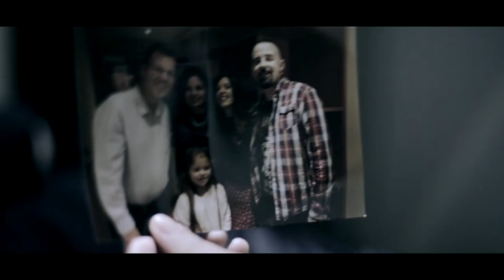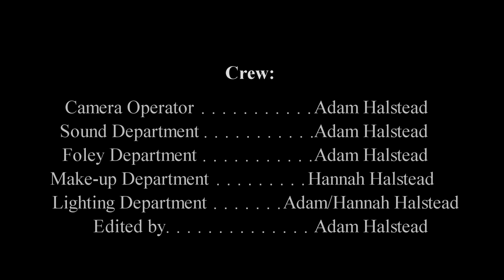ShortFilm| Victims [Chapter 1]- Thriller/Horror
More of a short sketch compared to our longer short films.

Synopsis- After being bitten a young woman fights for her life as the disease slowly starts to consume her, she then realises the emotional truth of why it has to be stopped.

Filming was shot in about 9 hours split across 3 days. Post production took a few weekends due to me having to completely re-do the entire audio (Foley) apart from Hannah's dialog. Then there was all the other bits of editing like volume change, panning, colour correction etc.

I would say i am impressed with the way this one turned out, it's not brilliant but it will do and i want to thank Hans Janus and my sister Hannah for helping me with this project.

Camera used- Canon 5D MKiii

Music used-

Behind the Scenes? Unfortunately under pressure of filming we didn't really record any behind the scenes for this film, we just didn't really have enough hands on set.